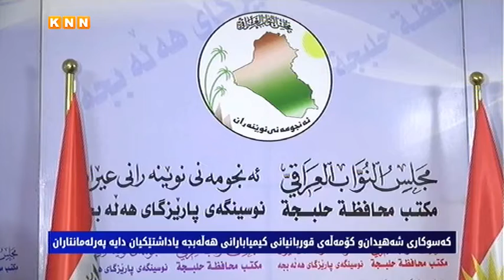كۆمەڵەی قوربانیانی كیمیاباران: دەبێت وەك زیانلێكەوتوانی دوجەیل و شەعبانیە قەرەبوو بكرێینەوە =0